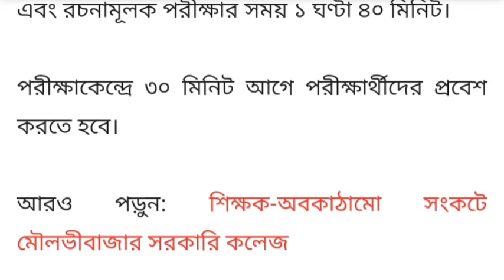SSC EXAM: অবশেষে ssc পরীক্ষার সময়সূচি পরিবর্তন করলো শিক্ষা মন্ত্রী ডা. দিপু মনি~ssc exam update